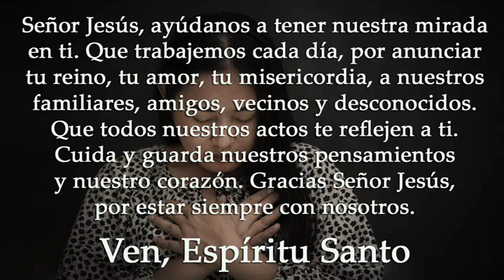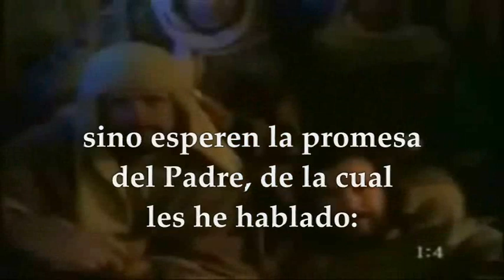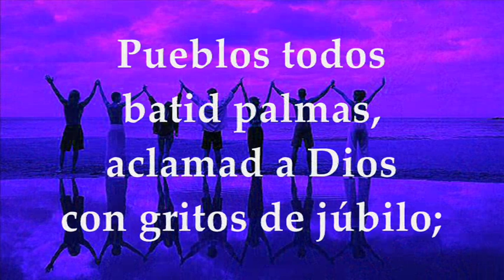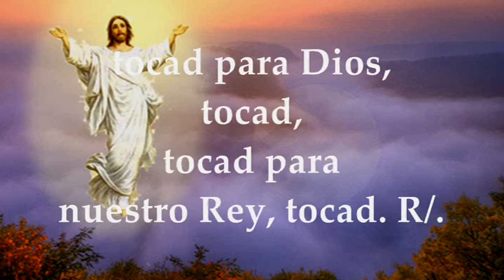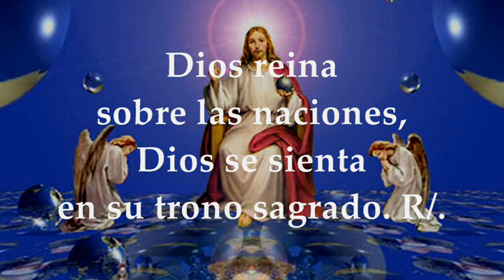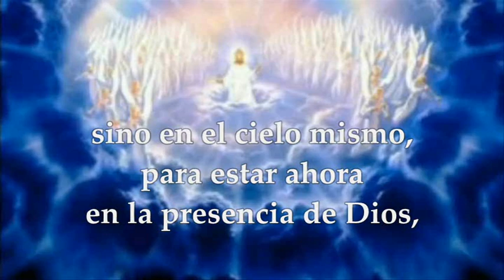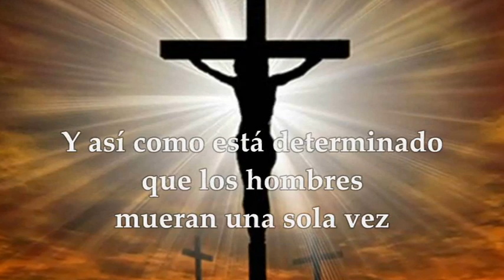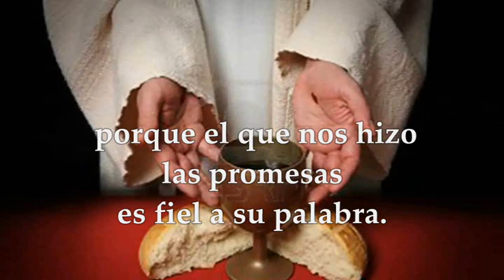LECTURAS Y EVANGELIO DOMINGO 21 DE MAYO DE 2023|SOLEMNIDAD DE LA ASCENSIÓN DEL SEÑOR |MATEO 28,16-20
EVANGELIO Y LECTURAS EUCARISTÍA DOMINGO 21 DE MAYO DE 2023 SOLEMNIDAD DE LA ASCENSIÓN DEL SEÑOR JESÚS DOMINGO SÉPTIMA SEMANA DE PASCUA DE RESURRECCIÓN Primera Lectura: Del libro delos Hechos de los Apóstoles 1,1-11 Salmo 46,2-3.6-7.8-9 R/. Dios asciende entre aclamaciones; el Señor, al son de trompetas Segunda lectura: De la carta del apóstol san Pablo a los Efesios 1,17-23 Opción #2 de la Segunda Lectura: De la carta a los Hebreos 9, 24-28; 10, 19-23 Evangelio según San Mateo 28,16-20
Acordes para la Antífona del Salmo:
SOL+                  RE+                   mi-         DO+      RE+              mi-
Dios asciende entre aclamaciones, el Señor al son de trompetas.